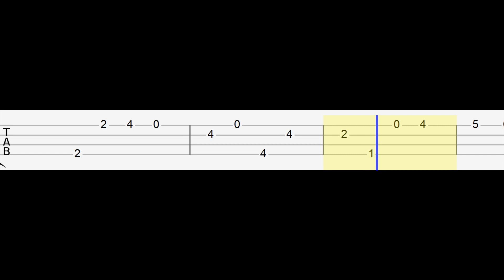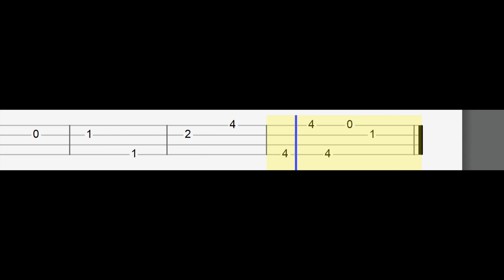Madison Beer - Selfish (Easy Ukulele Tabs Tutorial)